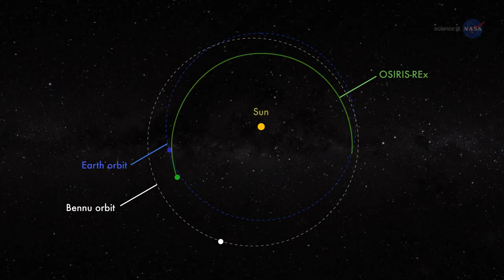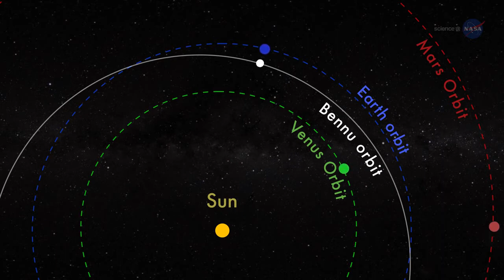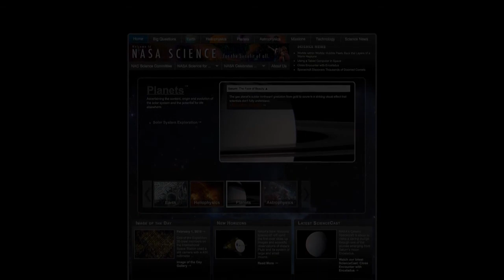ScienceCasts To Bennu and Back